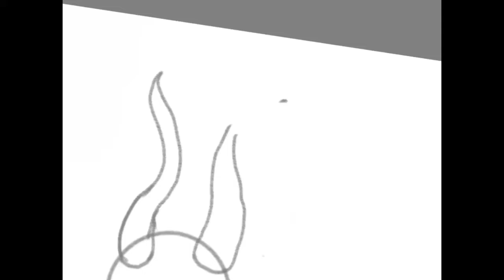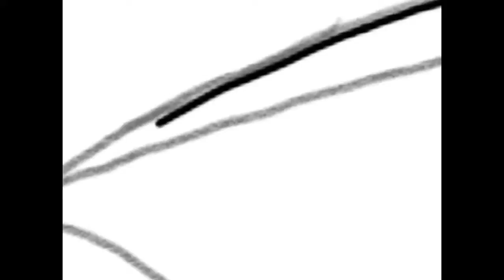Play With Fire Peril Thumbnail Contest Entry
This is another one of the speedpaints that have been done for a while but never got around to posting it. I am really proud of this speedpaint because of the fire. It’s my first time drawing fire and I think that I did a really good job.
Programs used:
Autodesk Sketchbook
iMovie
Video Speed